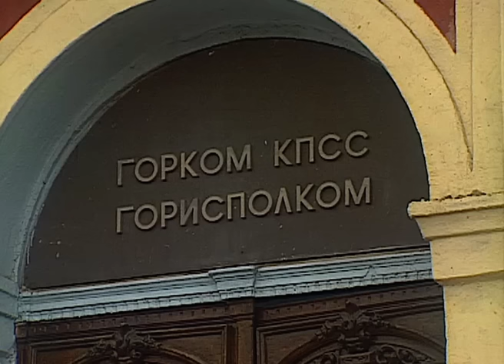Never Before Seen Life In The USSR | Red Empire | Our History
The massacre at a workers' demonstration against food price rises in a town in South Russia in 1962... the ingenious methods used by dissidents to spread news of secret police repression...

the vast network of corruption throughout the economy, notably in the cotton fields of Uzbekistan... the problems faced by a film editor entrusted with the task of making Leonid Brezhnev's speeches comprehensible after a stroke in 1976... the epic struggle to build a new railway line across the empire... This programme features further extraordinary eyewitness accounts of life and events in the Soviet Union, many never told before.